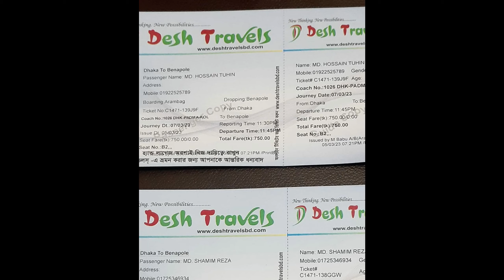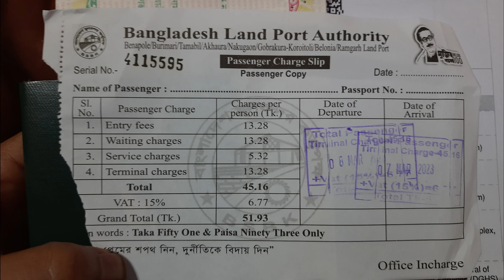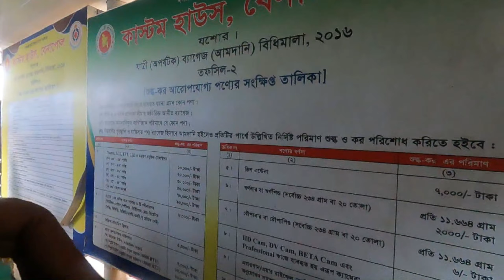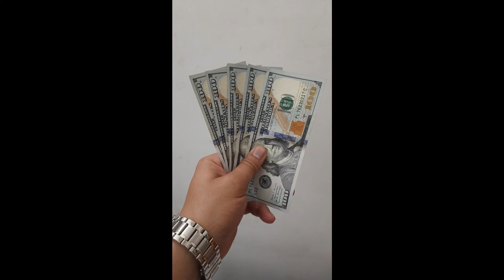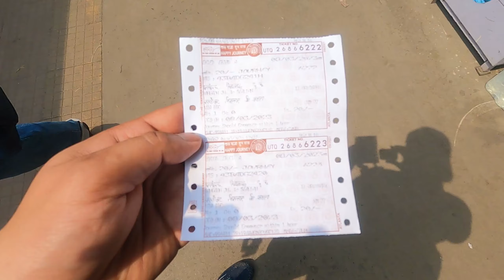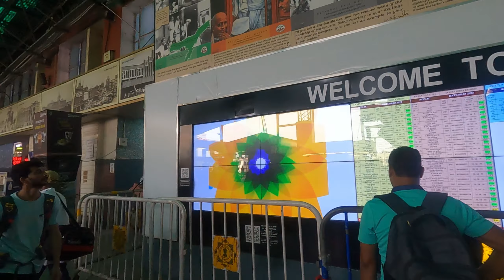Dhaka to Kolkatta 2023 । By Road Dhaka To Kolkata । ৮৫০ টাকা । সম্পূর্ণ ভ্রমণ গাইড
✔️২০২৩ সালে নতুন নিয়মে, মাত্র ৮৫০ টাকা খরচে, ঢাকা থেকে কলকাতা  সম্পূর্ণ ভ্রমণ গাইড । যারা এখন কলকাতা যেতে চান, আশাকরি তাদের জন্য এই ভিডিওটি অনেক হেল্পফুল হবে ।

✔️✔️Welcome from "tuhinontour" !!
Poli, Sadman, and Tuhin are a tour lover family. Tuhin is a presenter of a travel blog and the other two are editor and script writer. Tuhin regularly visits different places in the country and abroad and shares his travel experience with you. Sometimes we (tuhinontour) give travel guides suggestions.